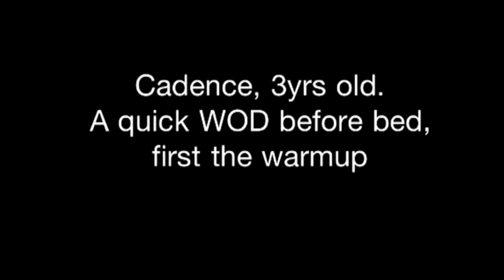Cadence - 3 years old - Impromptu Crossfit WOD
Cadence turned 3 only 2weeks ago, but already loves to do what the same as everyone she sees at Crossfit, and is our youngest member of Crossfit Kids Broadbeach